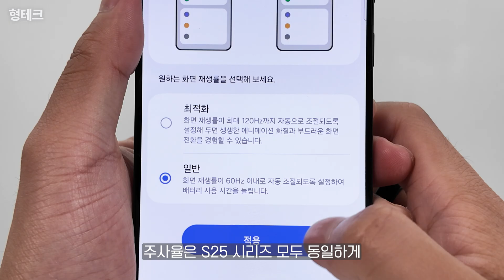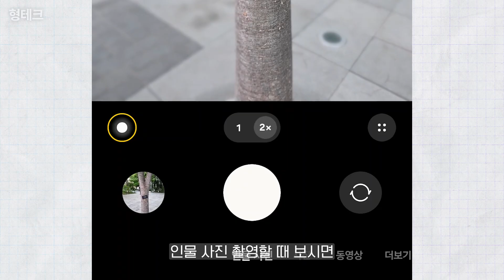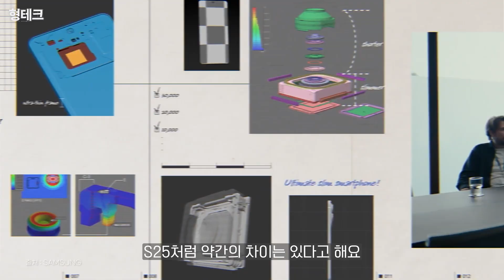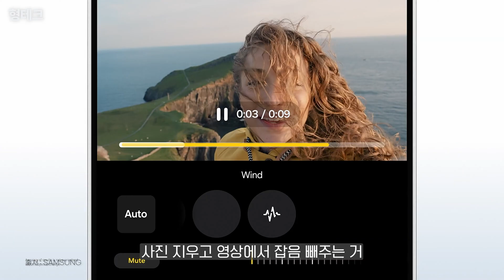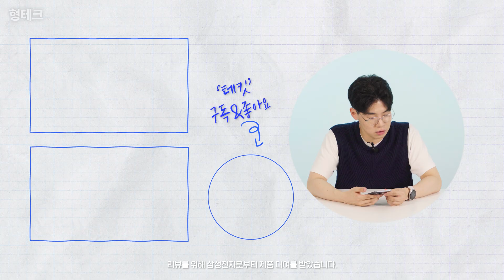(2편) 갤럭시 S25 엣지 리뷰! 긱벤치 점수부터 카메라 실촬영까지 전부 공개! | 형테크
갤럭시 S25 엣지, 이번에는 본격적인 리뷰로 돌아왔습니다. 이번 영상에서는 5.8mm의 놀라운 얇기와 163g의 초경량 무게를 직접 체감해보며, 갤럭시 S25 울트라급 카메라를 그대로 가져온 S25 엣지의 진짜 실력을 꼼꼼히 검증했습니다. 크기는 S25 플러스와 비슷하지만 무게는 기본 모델 수준이라는 점에서, 실제 손에 들었을 때의 가벼움과 그립감은 지금까지의 갤럭시 시리즈와는 확연히 다릅니다.

외관과 디스플레이 같은 하드웨어 요소는 물론, 긱벤치 벤치마크를 통해 실제 성능도 직접 측정해봤습니다.
싱글코어, 멀티코어 점수는 물론 발열 정도까지 확인했으며, S25 엣지에 탑재된 베이퍼 챔버 구조와 쿨링 설계의 차이도 짚어드립니다.

또한 2억 화소 광각과 1200만 화소 초광각 카메라의 실촬영 결과물도 다양하게 보여드렸고, 어두운 실내에서의 촬영 품질도 테스트해 현실적인 카메라 성능을 빠르게 확인했습니다.

실물 색상 비교와 함께, 삼성 정품 케이스는 물론 서드파티 브랜드인 슈피겐 케이스 착용 후의 두께 변화까지 모두 보여드립니다.

🕰타임라인🕰
0:00 인트로
0:12 갤럭시 S25 엣지 출시
0:47 외관
2:14 색상
3:20 S25 시리즈 비교
4:05 디스플레이
4:39 카메라
5:27 칩셋 및 성능 테스트
5:42 발열
6:31 스펙
6:46 가격 및 출시일
7:18 삼성 정품 케이스
7:27 슈피겐 케이스
8:02 마무리